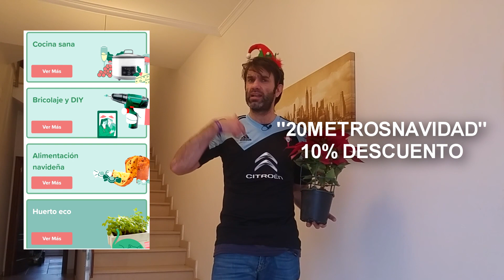Decorando con plantas en NAVIDAD: FELICES FIESTAS A TODOS!! || en20metros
Hola peixiños. Feliz poinsettia! Ay, perdón! FELIZ NAVIDAD A TODOS!

Vamos a decorar con plantas y reciclando todo lo que veamos por casa y por el trastero. Aunque no seas mañoso, una simple flor de pascua o un ciclamen te puede cambiar una decoración. No hace falta poner un Papá Noel hinchable de 2M que esté gastando corriente todo el día.

Lo preguntó bastante gente, así que tienes en el 4:41 cómo regar la flor de pascua.

Simplemente tendréis que poner 20METROSNAVIDAD en el paso 3 de vuestra compra y se os aplicará el descuento. Así de fácil!

A ti se te da bien decorar en Navidad? Yo hay veces que me siento "Vickys Garden", pero luego me doy cuenta de que lo mío es el olor a purín en las manos 😂😂😂.
Deja un comentario debajo de si tú tienes maña con esto de pomer los adornitls y a ver si se me pega algo.

Toda esta información es fruto del estudio y de mi experiencia personal. No soy biólogo, ni ingeniero agrónomo. Simplemente intento cultivar de una forma respetuosa con el medio ambiente y aprender continuamente mediante métodos de ensayo y error. Y tal como yo lo experimento, así os lo cuento. Es evidente que he ido cometiendo infinidad de errores y los seguiré cometiendo. Así que si veis alguna incorrección en el vídeo, no dudéis en comentar debajo vuestras experiencias. Me interesan mucho.

Apertas a todos,
Cé.

Como bastante gente me pregunta qué utilizo para grabar, os dejo mi pongo todo lo que utilizo para este canal y para instagram:
- Cámara: LG G4
- Smartphone uso personal: Pocophone F1
- Grabadora audio: ZOOM H1 N
- Paravientos y
- Adaptador RODE micro TRRS TRS
- Micrófonos solapa y
- Programa edición
- Equipo edición: ASUS K56CM i5 8GB RAM Geforce 635M
- Nuevo SSD: SAMSUNG EVO 860 1TB
- Disco externo: WD Elements 2TB

*** Generalmente, cuando pongo un enlace a un producto de alguna web, esos links son casi siempre ENLACES DE AFILIADOS y al realizar una compra a través de estos enlaces, recibo una pequeña comisión por venta. Ese importe, contribuye a adquirir materiales para el canal y a vosotros no os costará más la compra. Algunos de estos enlaces utilizan cookies. Si un enlace no funciona, significa que el artículo está agotado, es antiguo o no está disponible en tu país.